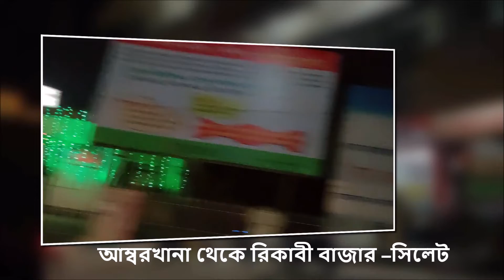রাতের সিলেট -আম্বরখানা থেকে রিকাবী বাজার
Sylhet Town In Bangladesh
Rickshaw Ride night view